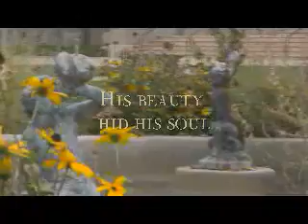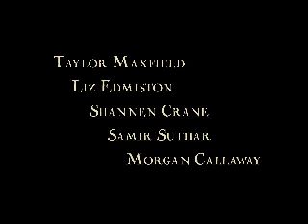trailer 512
Trailer for an independent film: The Picture of Dorian Gray currently in production.